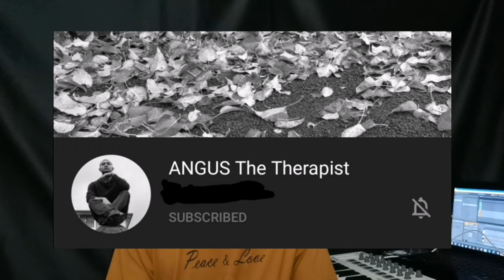How To Create A Song In Just 5 Simple Steps | First Vlog | 2020 | MIDI keyboard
Hello guys!!

Before anything else, I just hope that you guys are doing well during this pandemic. Please take care of yourself and be informed about the current issues that we have.

Today I'm going to share with you my first vlog ever on how to create your song in just 5 simple steps.
I was actually a bit nervous in uploading this video because it's my first time, so if you guys have any reactions that might help me, please do comment on the comment section.

How to create a song in just 5 simple steps:

1.Find a key that suits your voice
2.Find the best tempo
3.Create a chord progression
4.Create the lyrics
5.Create the melody

Btw the background music that I used on this video is original, I created the beat and I will soon upload it on my soundcloud account.

I hope you guys liked my first vlog and if you have any suggestions about my video, please do comment down below because I would love to hear what are your thoughts!